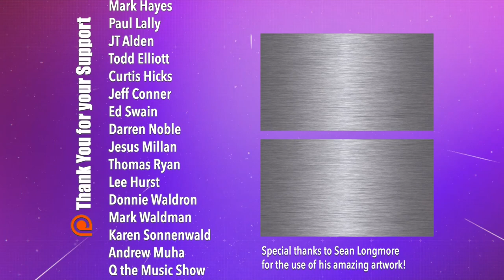Happy Birthday Timothy Dalton 2021